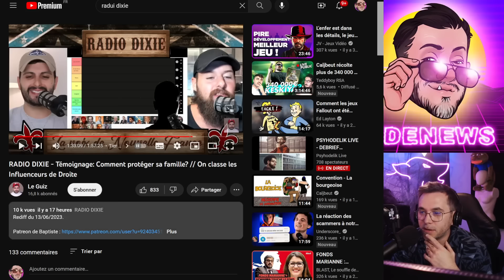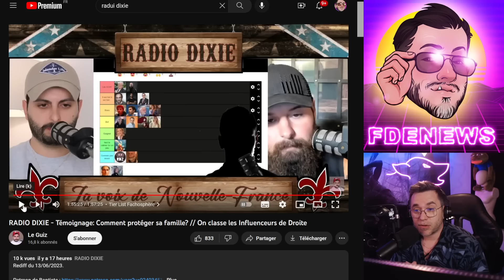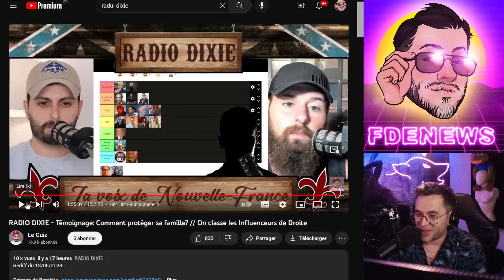BENCH ET CIGARS SE PAYE VALEK ET BRUNO LE SALÉ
BSC : 0xc697cB06D4e8A93CeF3aae3BA4004B34216030b9